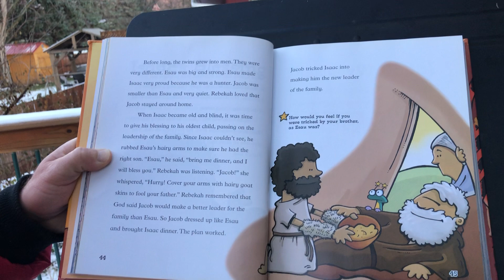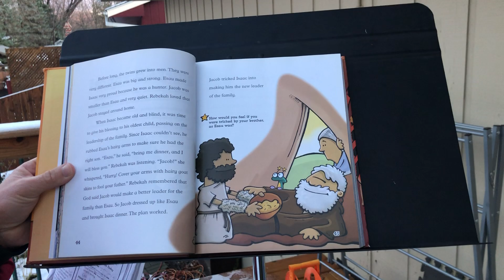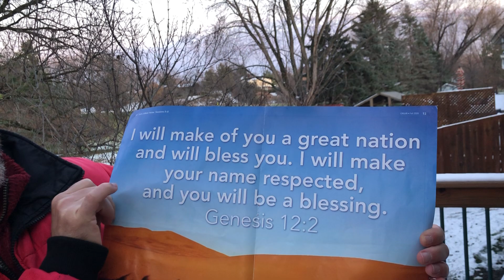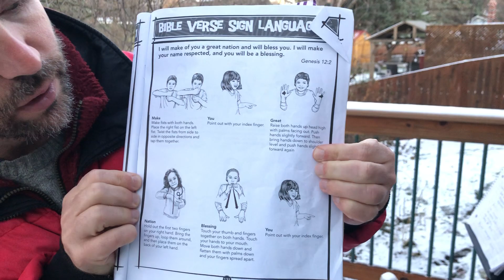Online Sunday School - November 15, 2020